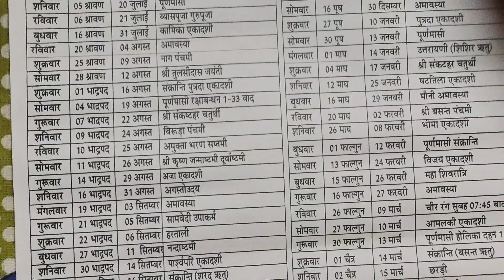2024 ke vrat and tyohar